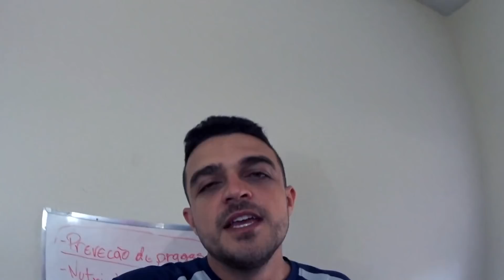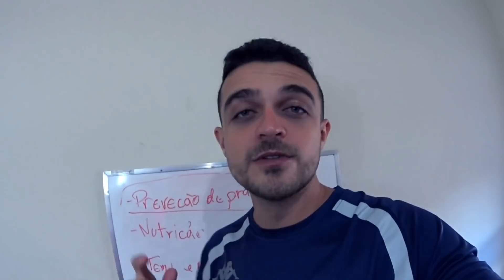2 dicas de CULTIVO OUTDOOR de Cannabis